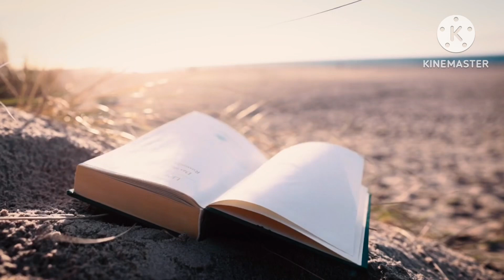राजा जनक की बेटी और राजा दशरथ की पुत्रबधू सीता मईया को, क्या कभी सुख मिल पाया🙏🏻